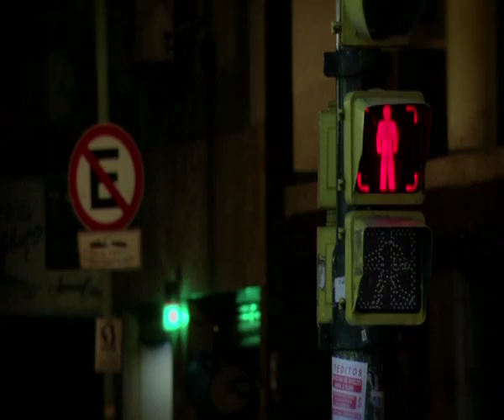Jorge lopez ruiz jazzologia programa PRIMERA PARTE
JAZZOLOGIA 2014 JORGE LOPEZ RUIZ CUARTETO